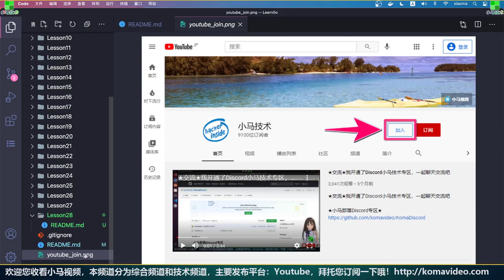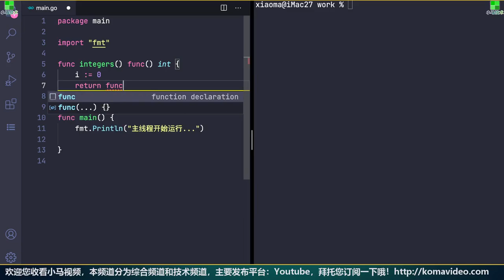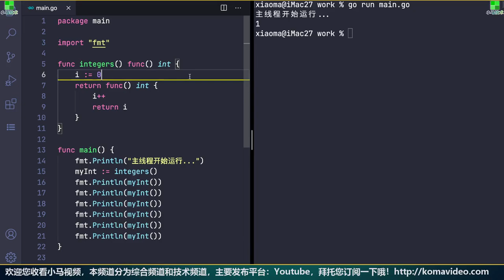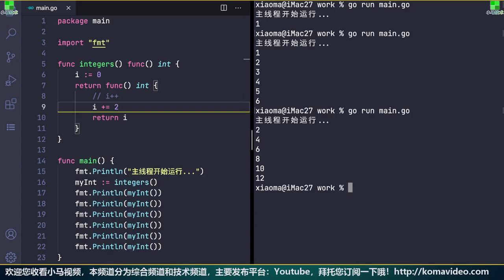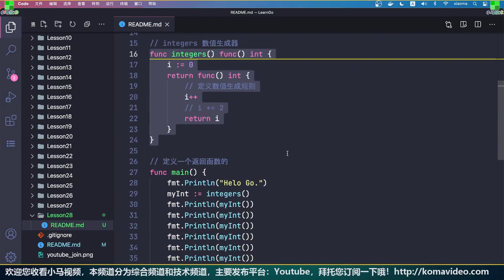【Go语言中文入门教学】数值生成器 - golang p.28